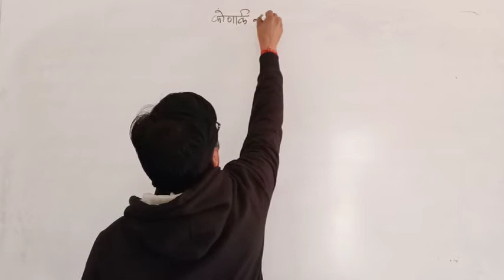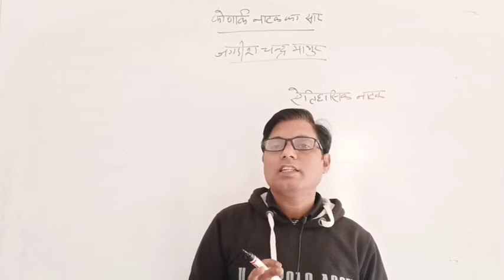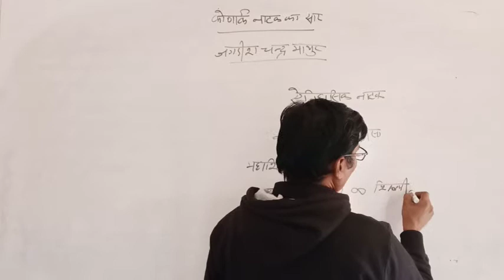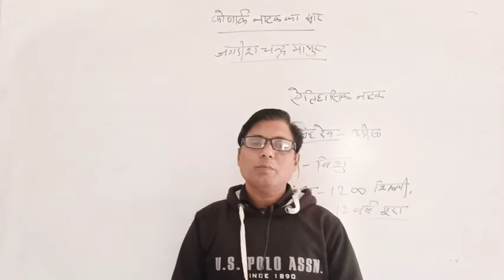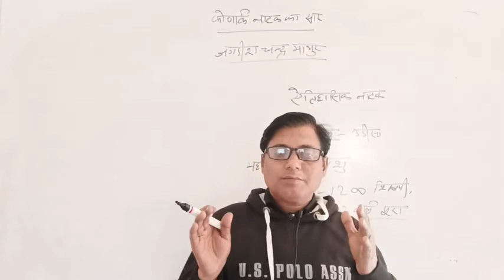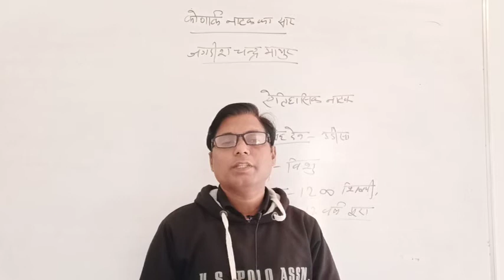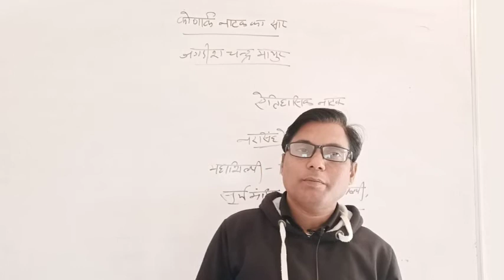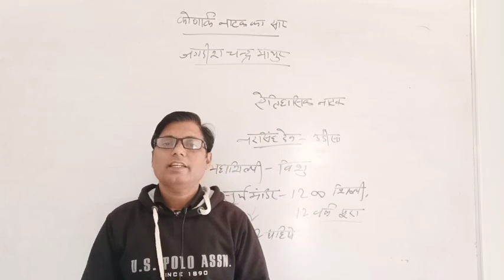कोणार्क नाटक का सार (हिंदी साहित्‍य) Hindi Lecture SVMJobner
Video Lecture on कोणार्क नाटक का सार  (हिंदी साहित्‍य) in Hindi for UG Hindi Literature  students at SVM Jobner by prof. Rajandra Prasad sir.